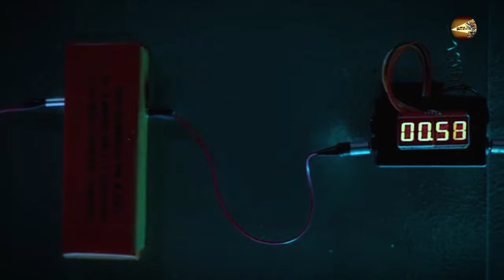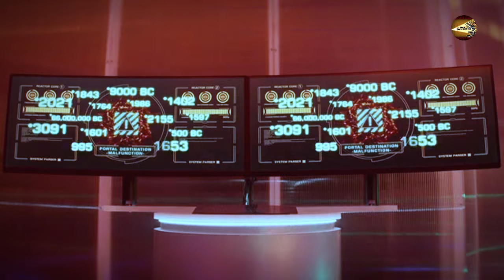People fell into 10,000 BC through a sinkhole and astonishingly found a mysterious 2076 building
Plot: La Brea Season 2 continues the story of the Harris family and others transported to a prehistoric land through a mysterious sinkhole. The survivors struggle to adapt to their new environment, facing dangers from prehistoric creatures and the remnants of a lost civilization. Meanwhile, those left behind in Los Angeles are desperately trying to find a way to rescue their loved ones and uncover the secrets behind the sinkhole.